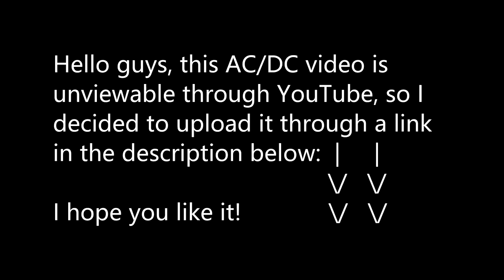Highway To Hell - AC/DC (Guitar Cover)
The one thing I regret when recording this video would be not rocking out harder! Sorry about the flaws in the video, I really only fully learnt it yesterday. Yeah please don't judge the solo. At least you know that I'm actually playing!

Guitar: Strat copy from Artist Guitars.
Amp sim: Native Instruments Guitar Rig 5 Pro with a preset I found on the web.

Audio interface: Yamaha Steinberg UR12.
DAW: Cubase 10 AI.
Camera: Dad's Phone
Video Production: Vegas Pro 16